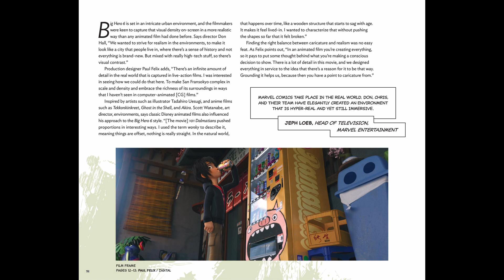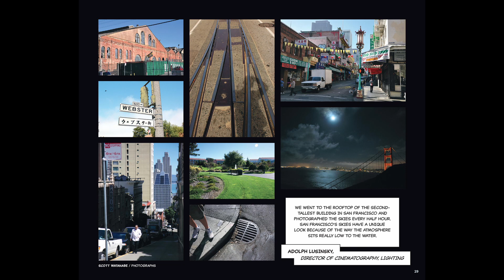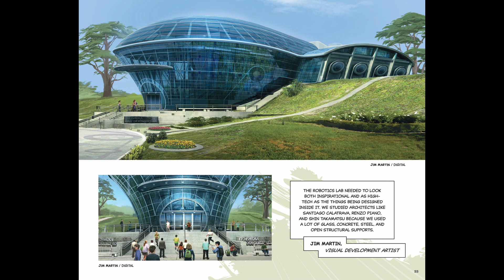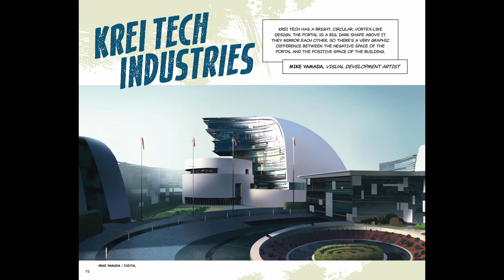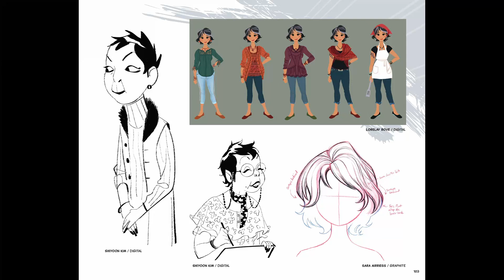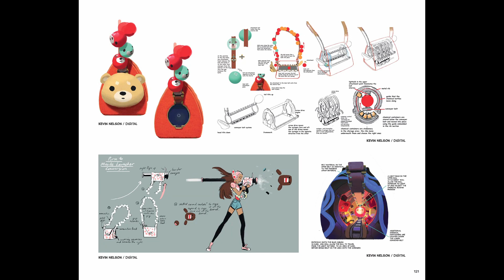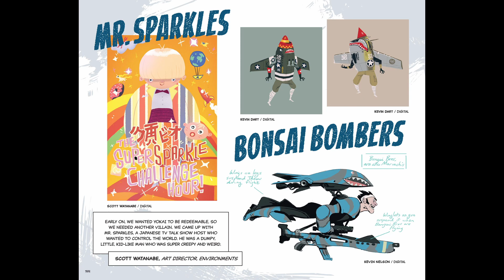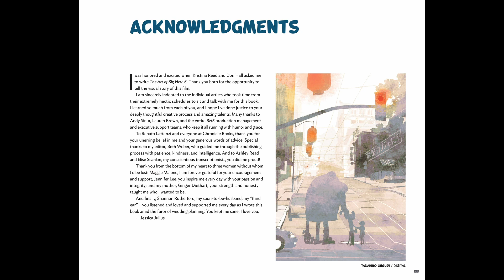The Art of Big Hero 6 | Book Flip Through | Disney Animation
Walt Disney Animation Studios' Big Hero 6 is the story of Hiro Hamada, a brilliant robotics prodigy who must foil a criminal plot that threatens to destroy the fast-paced, high-tech city of San Fransokyo. This new title in our popular The Art of series, published to coincide with the movie's U.S. release, features concept art from the film's creation—including sketches, storyboards, maquette sculpts, colorscripts, and much more—illuminated by quotes and interviews with the film's creators.